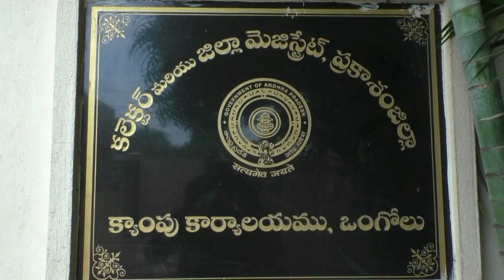04-04-2024వేసవి తీవ్రత-ప్రాణ నష్టం తీసుకోవాల్సిన జాగ్రత్తలపై సమీక్షలో మాట్లాడుతున్న జిల్లా కలెక్టర్.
వేసవి తీవ్రత - ప్రాణ నష్టం జరగకుండా తీసుకోవాల్సిన జాగ్రత్తలపై సమీక్షలో మాట్లాడుతున్న జిల్లా కలెక్టర్ శ్రీ.ఏ.ఎస్.దినేష్ కుమార్.